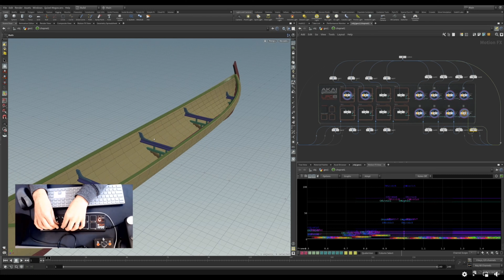HELLBLADE II - Latest Twitter & Facebook Compilation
Latest Twitter and Facebook compilation of Senua’s Saga: Hellblade II